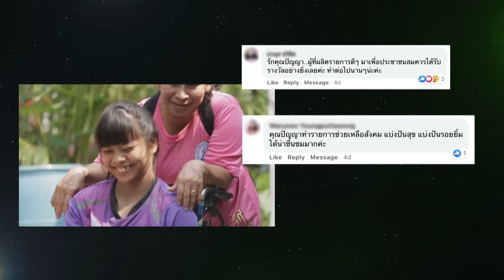ปัญญา ปันสุข | EP.229 ตอนพิเศษ | 11 พ.ค. 64 [1/4]